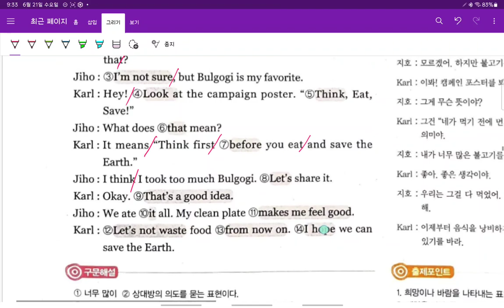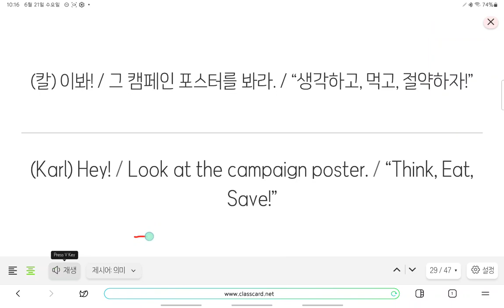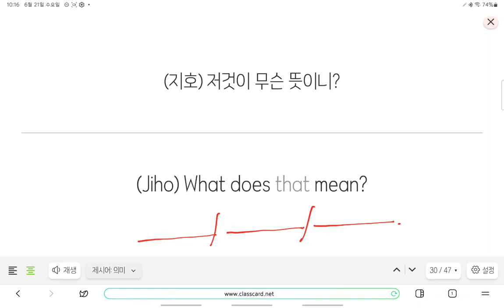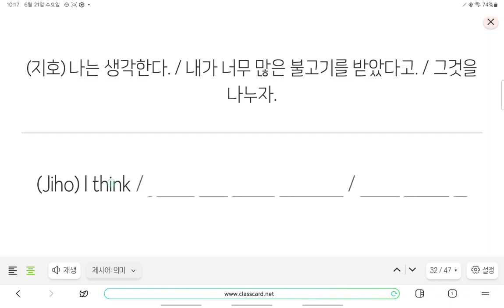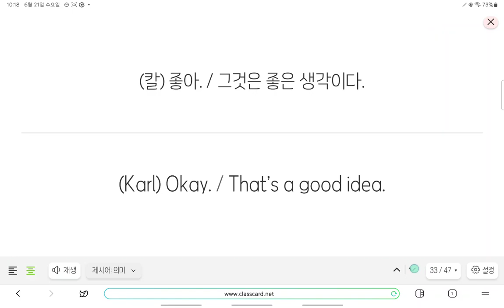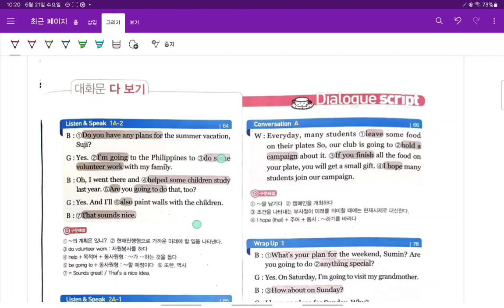중2 현일중 시사박 4과 대화 5